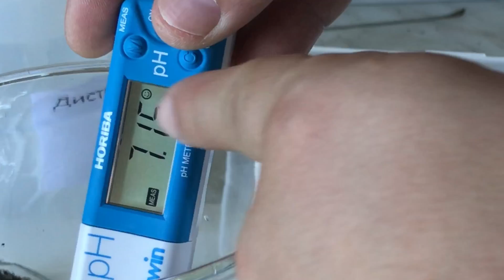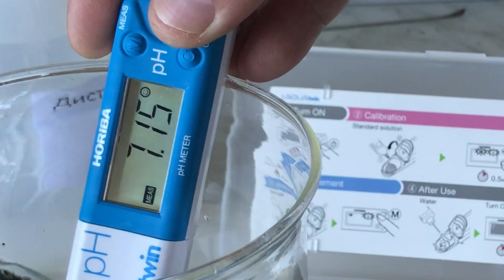pH-метр Horiba LAQUATWIN (ph-11, ph-22, ph-33)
Відеоогляд лінійки нових pH-метрів японської фірми Horiba. У даному відео показані усі основні особливості лінійки на прикладі топової моделі, Horiba PH-33
Молодші моделі, PH-11 та PH-22 є дешевшими і відрізняються кількістю точок калібрування (і, відповідно, точністю), pH-11 також відрзіняється роздільною здатність - вимірює до 0.1 ph, в той час, як PH-22 та PH-33 міряють до 0.01 ph. Маркет вимірювальних приладів Сімвольт - офіційний дистриб'ютор Horiba в Україні.